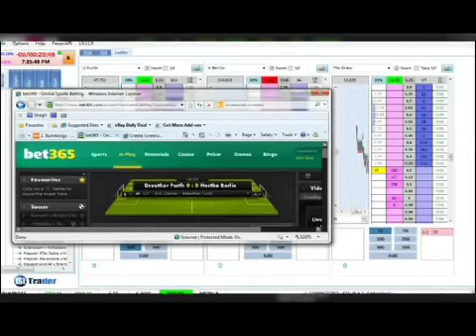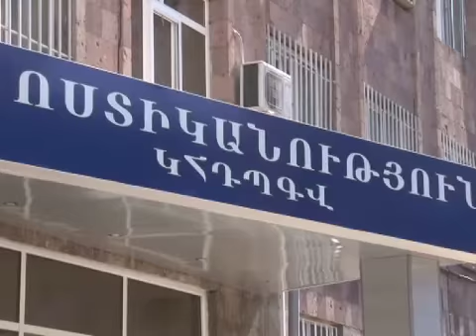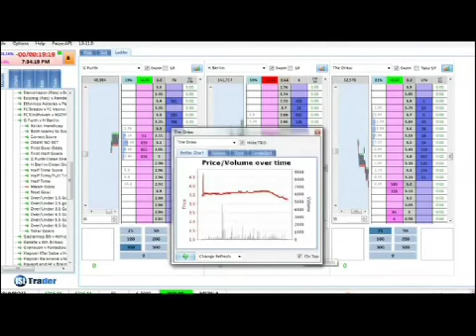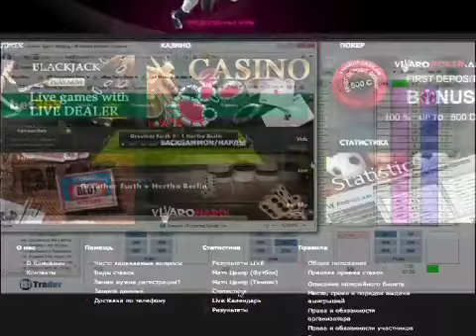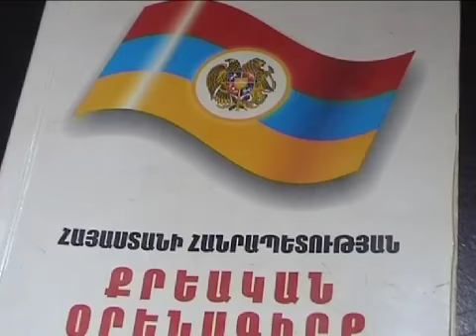Ինչու հայրենիք վերադառնալուց հետո ֆուտբոլի հայ մրցավարները կալանավորվեցին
Ֆուտբոլի հայ մրցավարները ինչպես դատեցին Եվրոպայի լիգայի հերթական հանդիպումը և ինչու հայրենիք վերադառնալուց հետո կալանավորվեցին